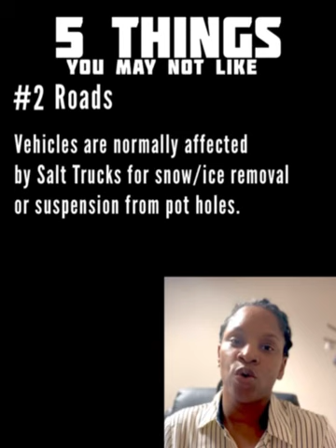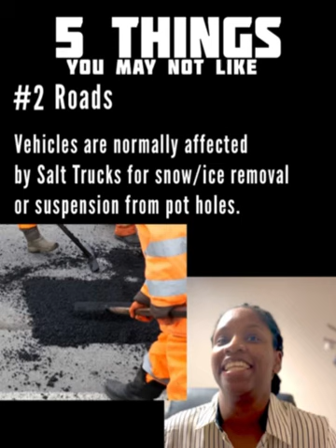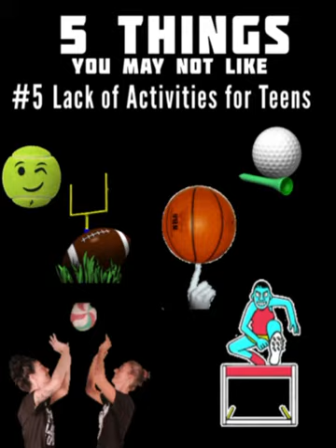Reasons you should AVOID living in Macomb County all together!!!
Are you thinking about moving and Macomb County is on your list of places to live? Well here are some reason you may want to steer clear of the county all together!

📲  I love being a Realtor and that shows in my work. Honestly, if you are moving or relocating here to Metro Detroit, I can work with you to make this chapter in your life easier and FUN!

Reach out whenever you want, I am always ready to work with you.

Antoinette Wallace
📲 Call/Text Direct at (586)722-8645